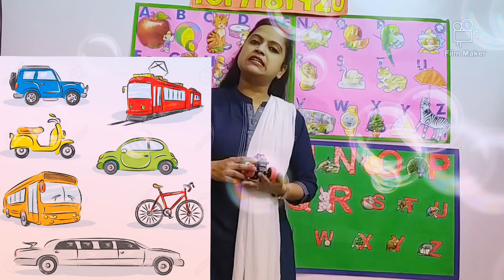Class-Nursery/ Topic: Vehicles (Land Transport)